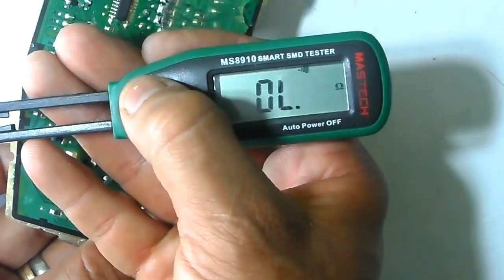Como Solucionar Falla en Tarjeta de Lavadora Samsung Bloqueada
Para Servicios Tecnicos, Repuestos Originales y Reparacionde de Tarjetas Electronicas en ( Venezuela y Colombia ) a Nivel Nacional Contactanos  a los Telefonos  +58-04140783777 /  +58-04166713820  ( Watsapp  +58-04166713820 )

Informacion de Cursos Online,  Manuales, Contenido Gratuito y Mucho Mas Visita Nuestro Sitio Web :

Contactos:

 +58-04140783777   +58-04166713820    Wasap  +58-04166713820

                /// Venezuela Estado Tachira ///

En este video tutorial te enseñamos a solucionar una falla tradicional en estas tarjetas cuando se queda bloqueada, solo enciende y no cumple ninguna otra función los pulsadores no responden
para descargar el diagrama completo sigue el siguiente enlace

si estas interesado es nuestros cursos y deseas participar de nuestra aula virtual para poder tener acceso a todo el material de apoyo y contenido disponible..

Si deseas comunicarte con nosotros,

O llámanos al: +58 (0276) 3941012 / 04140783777 / 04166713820

Venezuela Tachira San Cristobal

Ahora, pues, permanecen estas tres virtudes: la fe, la esperanza y el amor. Pero la más excelente de ellas es el amor.
1 Corintios 13:13